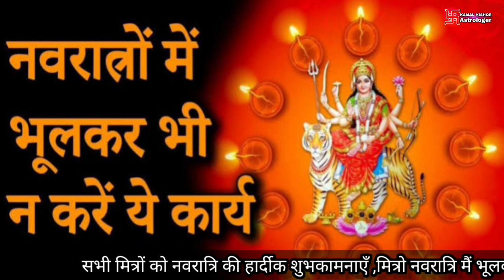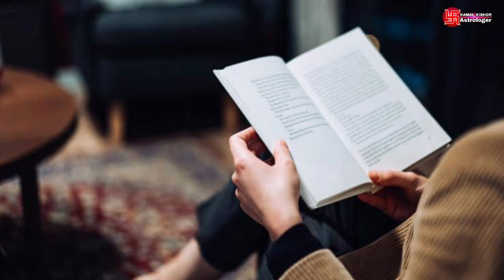नवरात्रि के 9 दिनों मैं भूलकर भी ना करें ये 5 काम ? रूठ जाएगी माता रानी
*2024 मैं नवरात्रि कब हैं *

*नवरात्रि पर ये काम न करें *

*Navratri 2024 मैं ना करें ये गलती *

*भूलकर भी न करें ये गलतियां *

*नवरात्रि मैं भूलकर भी ये काम ना करें *

*9 दिनों तक इन 5 कामो को ना करें *

*ये गलतियां ना करे नवरात्रि मैं *

नवरात्रि में भूलकर भी ना करें ये गलतियां,नवरात्र में भूलकर भी ना करें ये गलतियां,शारदीय नवरात्रि में भूलकर भी न करें ये गलतियां,नवरात्रि में ना करे ये काम,नवरात्रि में भूलसे भी ना करे ये 5 काम,नवरात्रि में ये 9 गलतियां कर देंगी माता रानी को नाराज,व्रत के दौरान भूलकर भी न करें ये 5 गलतियां,नवरात्रि के टोटके,ये तीन महिलाएं नवरात्रि का व्रत कदापि ना करें,नवरात्रि,नवरात्रि में भूलकर ये 5 गलती मत करना भयंकर पाप लगता है,नवरात्रि के 9 दिन कौन से हैं?

इस चैनल के माध्यम से धार्मिक कहानियाँ (या बातें ) और साथ साथ चल रहे त्योहारों के बारे में हम जिक्र करेंगे और साथ ही, औसधि एवं संस्कृति, सभ्यता से जुड़ी कुछ तथ्य आपके सामने रखने की हमारी कोशिस रहेगी
कुछ आपसे सीखेंगे कुछ हम बताने की कोसिस करेंगे तो चलते हैं अपने पौराणिक धरोहर की ओर और जानते है अनमोल उपहारों के बारे में

आपका स्पोर्ट ही हमें आगे जाने का रास्ता दिखाता है अपना प्यार और आशीर्वाद सदैव हम पर बनाए रखे